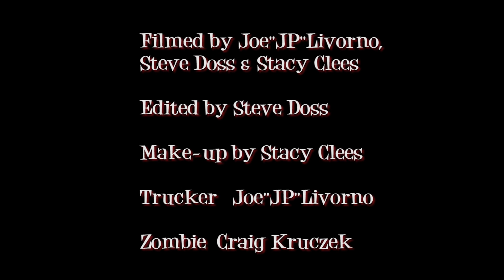The Walking Dead-Stevie Rite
Song by Stevie Rite. Produced by The Unbeatables. Track 3 off of Stevie Rite's mix tape "If Hip Hop is Dead then I am a Zombie". Filmed by Steve (Stevie Rite) Doss, Joe Livorno and Stacy Clees. Make up by Stacy Clees. Edited by Steve Doss. Shot in Williamsport, PA. Song inspired from the hit TV Series AMC's The Walking Dead.